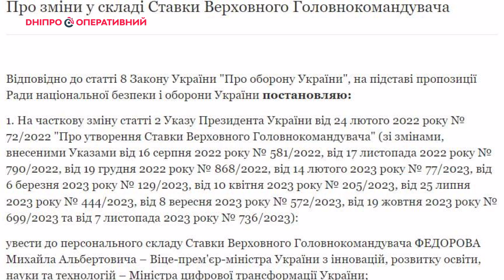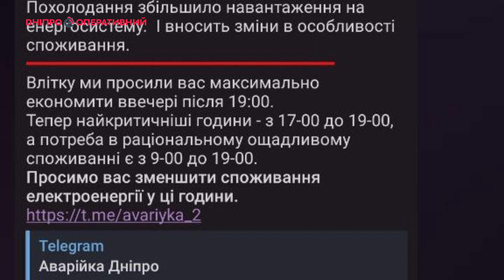Задушив власну сім’ю та пограбування АЛЛО. Новини Дніпра 23 листопада 2023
Дайджест подій Дніпра, області та України 23 листопада 2023. Приємного перегляду!